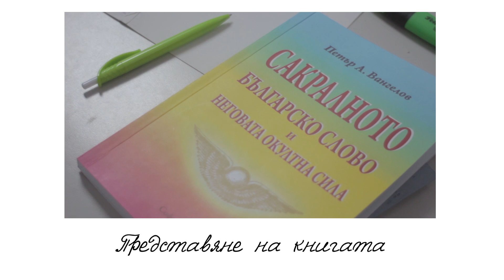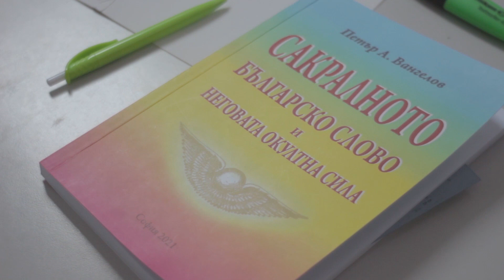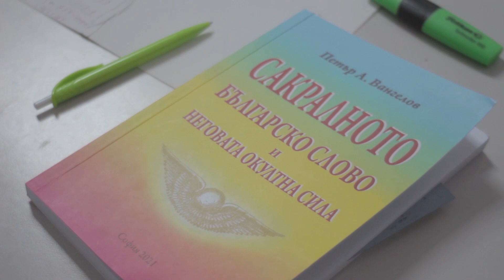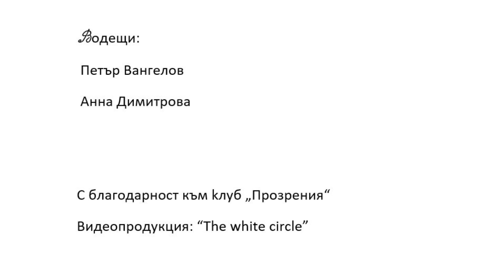Новите Божии Скрижали са в България - Част 3 с Петър Вангелов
Новите Божии Скрижали са в България - Част 3
Представяне на книгата "Сакралното българско слово и неговата окултна сила" и среща с автора Петър Вангелов